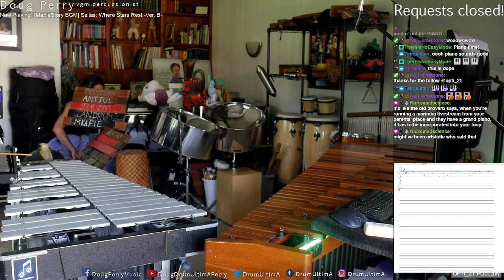Maplestory - Where Stars Rest - Improv and Loop by Doug Perry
Maplestory - Where Stars Rest - Improv and Loop by Doug Perry 7/15/2021 -- Watch live